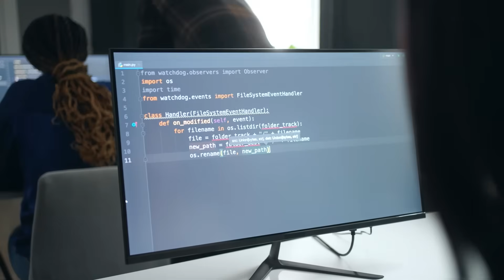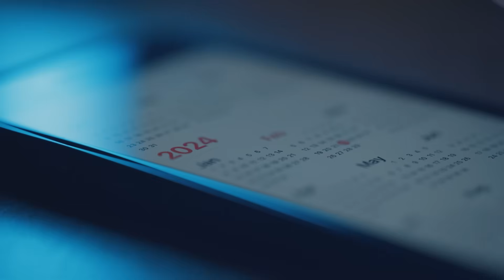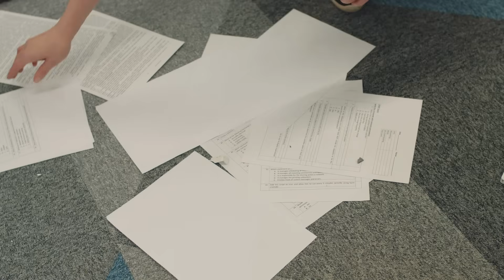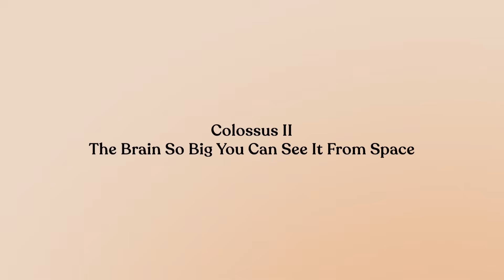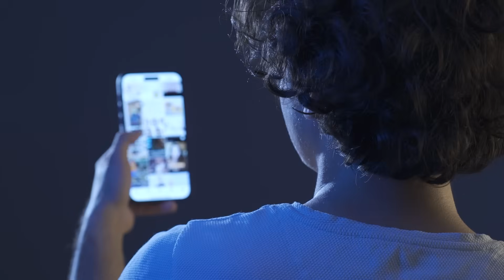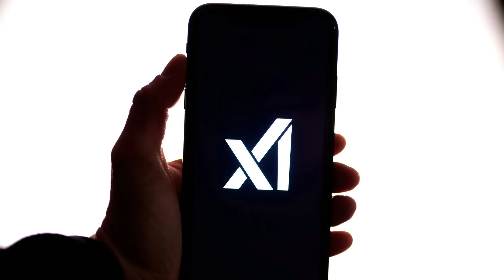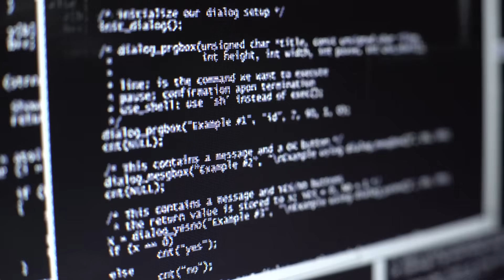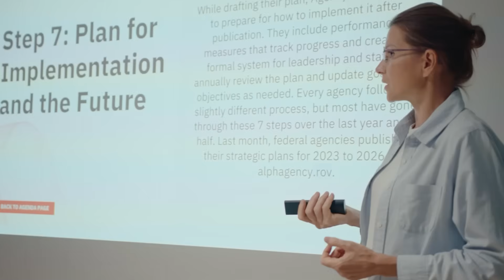Elon Musk’s Macrohard: The AI Company That’s Literally Building Itself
Elon Musk just revealed Macrohard an AI company that’s building itself inside a one-million-square-foot Memphis facility. With “MACROHARD” painted across the roof and Colossus II powering over a million GPUs, this could be the biggest AI move since OpenAI.

In this deep-dive, we uncover:
Why Musk chose the name Macrohard (and how it trolls Microsoft)
How an AI company can run without human developers
The insane Memphis data center known as Colossus II
How Macrohard plans to rival Microsoft, Apple, and OpenAI — with zero employees
The dark side: what this means for jobs, AI ethics, and the future of corporate structures
Musk’s Macrohard could redefine what it means to “build a company.”
Will this be the dawn of self-running corporations? Or humanity’s biggest mistake?

🔥 Watch till the end to see how Macrohard fits perfectly into Musk’s long-term AI strategy — from Tesla and SpaceX to xAI and now this.

🔍 Timestamps
00:00 — Intro — The Facility That Broke the Internet
01:23 — Why Elon Musk Always Builds the Impossible
02:47 — What Is Macrohard? The AI Company That Builds Itself
04:32 — The Strategy: Apple + Microsoft + No Humans
06:14 — AI Agents — The Employees Who Never Sleep
07:55 — Colossus II: The Brain You Can See from Space
09:33 — The Timeline
11:11 — Why This Hardware Matters
12:52 — Macrohard’s Role in Musk’s Master Plan
14:20 — What Happens Next
19:10 — Final Thoughts — Are You Ready for AI-Run Companies?

Would you trust an AI-run company with your data or money?